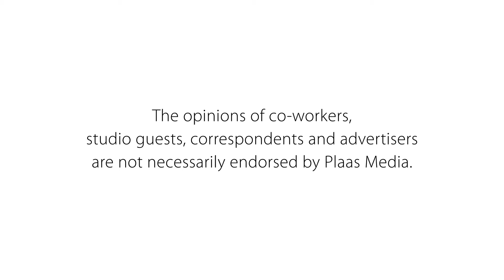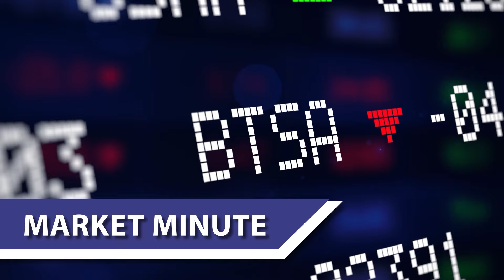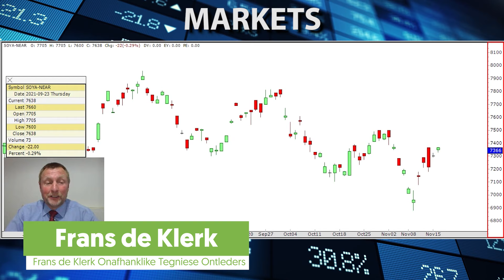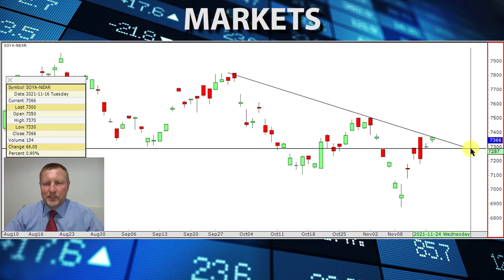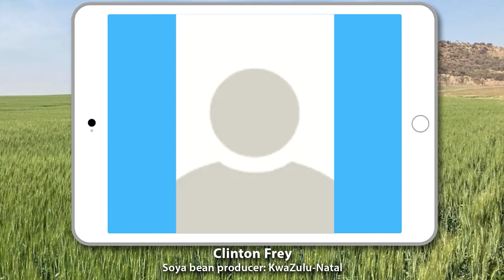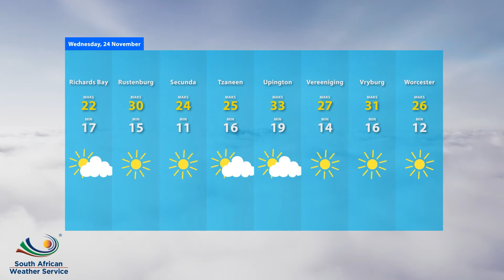Adéle's Mohair / Clinton Frey: Farm TV - 24 November 2021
We talk to Adéle Cutten of Adéle's Mohair about her workshop that is dedicated to the economic empowerment of rural women. Then we get to meet another achiever in Grain SA's Grow for Gold competition, Clinton Frey, from Winterton.